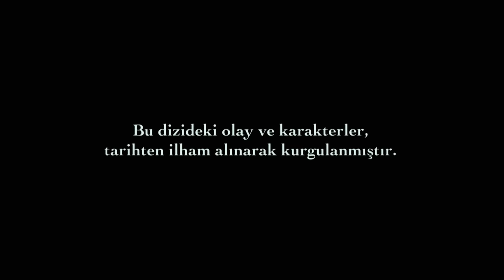Muhteşem Yüzyıl 17. Bölüm (HD)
Leo umutla aradığı hayatının aşkı Alexandra’nın, artık Hürrem Sultan olduğunu görecek mi? Hürrem, geçmiş hayatından çıkıp gelen Leo’nun hala hayatta olduğunu öğrenecek mi?

Leo, Padişah’ın resmini yapmak üzere saraya çağırılmıştır. Bu arada Hürrem, hamile olduğu haberini Süleyman’a bir an önce yetiştirmek istemektedir. Hamilelik müjdesini vermek için, Hasbahçe’de Leo’ya poz vermekte olan Hünkar’ın yanına gider…

Mahidevran ise, Hürrem’in hamilelik haberiyle iyice sarsılmıştır. Gülşah Mahidevran’a, onun için Hürrem’i öldürebileceğini söyler. Acaba Mahidevran Gülşah’ın kendisine Hürrem’den kurtulmak için yaptığı teklifi kabul edecek mi?

On yıllarca dillerden düşmeyecek büyük düğün de bu bölümde. Hatice Sultan ve İbrahim Paşa, görkemli bir izdivaçla birbirlerine kavuşurken, artık Hanedan’a damat olan Vezir-i Azam İbrahim Paşa, Vatikan’ın ilgisini üzerine çekmektedir.

Hatice Sultan’ın muradına ermesi Victoria’nın planını da etkilemiştir. Sultan’ın nedimesi olarak İbrahim Paşa Sarayı’na gitmek zorunda kalan Victoria, Süleyman’ın sarayından uzakta, Süleyman’a karşı hain planından vazgeçmek zorunda mı kalacak?